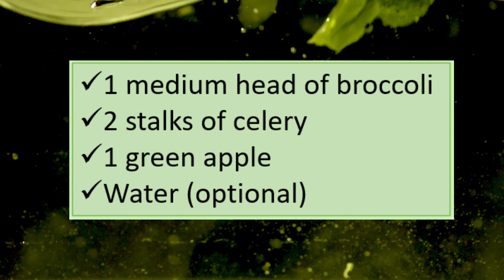Broccoli & Celery Juice | Improve Your Metabolism & Health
Many experts claim that the secret of the effectiveness of this recipe lies in the color of the vegetables and fruits. it serves as a clear indication of their beneficial properties.
Each color is a unique signal of a unique set of vitamins, micro and macro elements. Thus, plants of the green group are rich in antioxidants, folic acid and vitamin C.
Broccoli and celery juice may have a number of potential healing properties due to its rich nutrient content.

For information you can contact by whatsapp number you see on your screens.

0:00 Introduction
1:49 Recipe